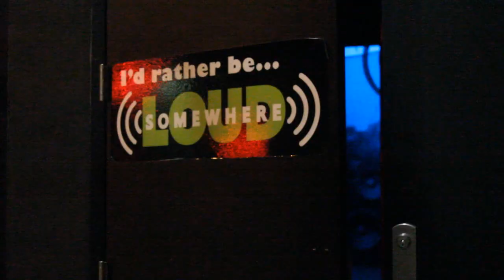Broadcasting Underground: Pajama Jam